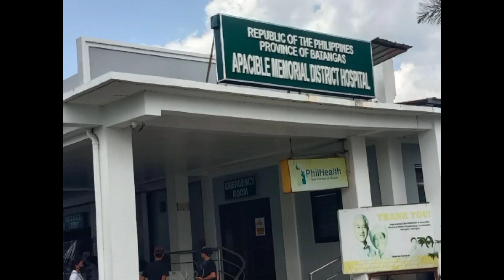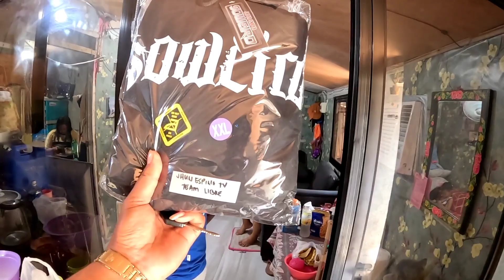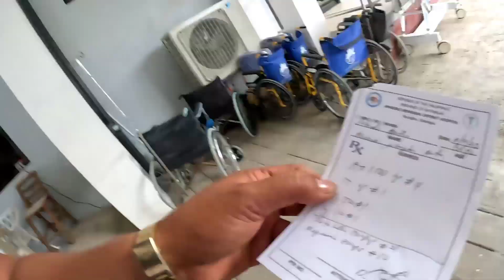BAKIT NGA BA NASA HOSPITAL SI KAKULOG